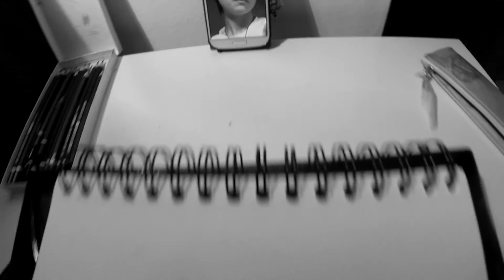A Selfportrait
We had to portrait ourselves in the form of a video.

I did the entire video by myself, except for additional footage.
February 2014 - School for Communication and Mediadesign Krieglach.